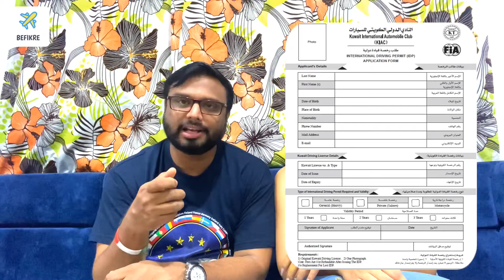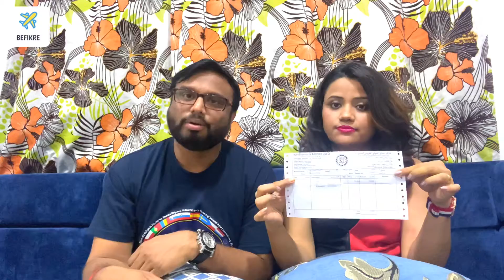How to Apply International Driving License in Kuwait 🇰🇼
International Driving License in 10 minutes in Kuwait
The international driving license is issued by Kuwait International Automobile Club but ask for KT Club as this is the name by which it is more commonly known. The KT Club has the authority to issue both the international driving license and the international travel permit (which you need for your car) if you are driving out of Kuwait.
The following are all that you will need:
1. One photograph
2. A copy of your Kuwait driving license
3. An application form will be provided to you by the KT Club
4. Copy of your Civil ID card The following is the fees: KD 10 (for one year) KD 18 (for two years) KD 24 (three years)
Please remember that the payment must be made in cash. You can go to any of the KT Club branches and apply for the license. The whole procedure should not take more than 10-15 minutes. The KT Club branches can be found in Shuwaikh, Sulaibikhat, Fahaheel, and Jahra. If you are located in Kuwait City, Fahaheel or Salmiya the nearest KT Club office is located in Shuwaikh, on the 4th Ring Road, just before the Sultan Center wholesale division, opposite the Safat Al-Ghanim (automobile showrooms in Rai). It is easy to reach this branch through the lane before Sultan Center.
All the KT Clubs are open Sunday to Thursday, 8 am-1 pm and 4:30 pm – 7 pm.

Sulaibikhat branch: 24832388
Shuwaikh branch: 24832406
Fahaheel branch: 23916249 and
23923869
Jahra branch: 24841433

Vikas and Divya part time vlog in kuwait. we work our ass off to live our dream of world travel , Food Vlog,
Big News Update About Partial Curfew In Kuwait From Health Minister | Gulfy TV News
Kuwait Tamil News | Kuwait Dubai Tiket Expats | JAFFNA TAMIL TV | Kuwait Exchange Expats
kuwait driving test
international driving license
kuwait driving license
international driving permit
international drivers license
drivers license
international license
international driving license tamil